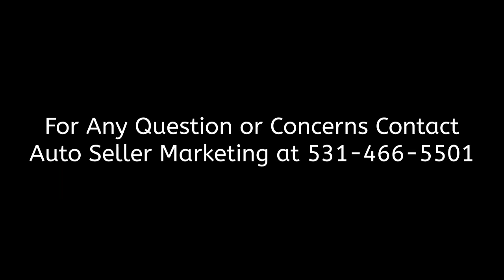1955 Ford Crown Victoria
1955 Ford Crown Victoria
Hayes Center, NE, 69032
Price: $40,000

Features:

Engine: 272 Wide Body V8
Transmission: Auto
Drive Type: RWD
Exterior: Black & Flamingo Rose
Interior: Pink & White